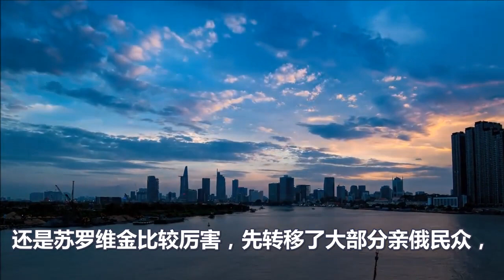激战6个月、俄军专挑硬骨头、力克乌军再下一城、乌军6个旅惨遭围歼、温压弹效果轰动全球、外伤好治心病难医、北约雇佣兵纷纷逃离战场、